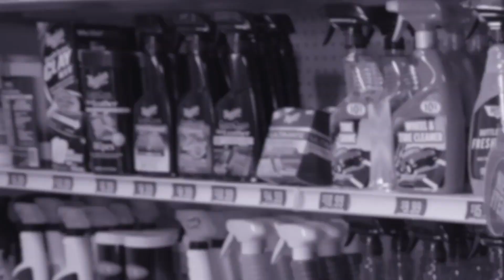Preparação do veiculo para o envelopamento ( 5 Passos )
Quer se tornar um aplicador de adesivo?
Uma Profissão e infinitas possibilidades de ganhos.
Você pode transformar o seu tempo livre, em uma renda extra!

TAGS 2024 MES  6

como fazer adesivo para geladeira
como fazer adesivos
como fazer adesivos digitais
como fazer adesivos profissionais
como fazer adesivo 3d

passo a passo para envelopar geladeira
passo a passo para envelopar guarda roupa
passo a passo para envelopar carros
passo a passo para envelopar

envelopamento faça voce mesmo

treinamento para se torna um aplicador de adesivos
passo a passo envelopamento de geladeira
passo a passo envelopamento
passo a passo envelope de papel

curso de revestimento vinilico
curso de aplicação de adesivo

treinamento para aplicação de adesivos